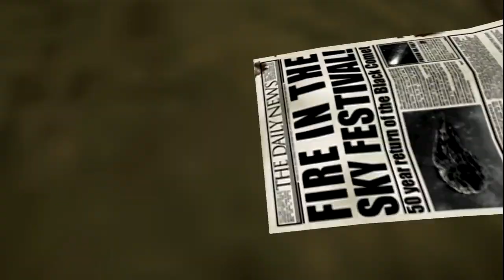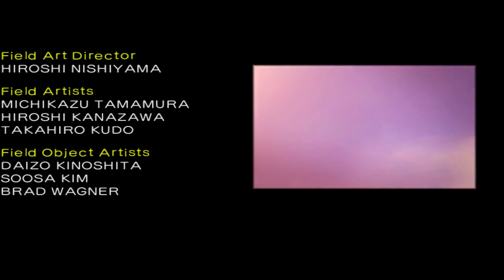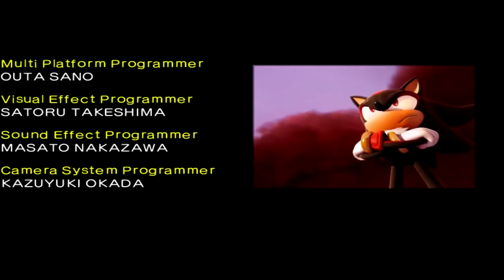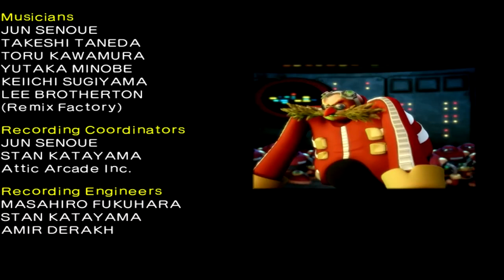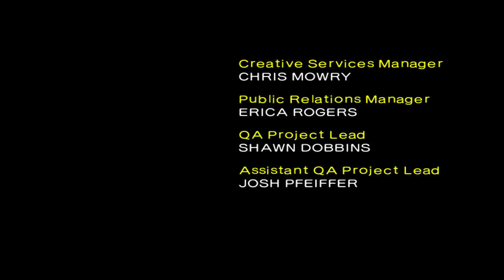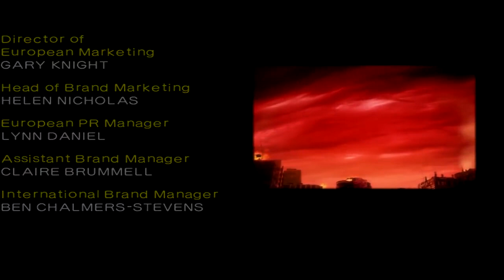Shadow The Hedgehog (GC) | Final Boss & Ending